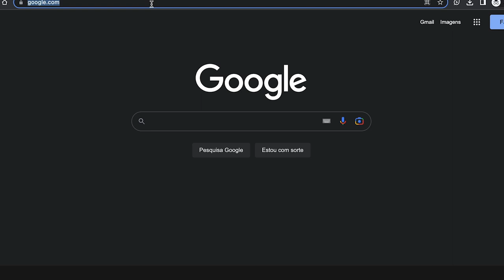Marielle Franco - Fotobiografia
Já são mais de cinco anos do brutal assassinato de Marielle Franco, crime que chocou o Brasil e o mundo, escancarando a fragilidade da democracia brasileira.

É com a responsabilidade de seguirmos defendendo e preservando o legado e memória da Mari e de mulheres negras que seguem movendo estruturas que lançamos a obra "Marielle Franco - Fotobiografia", feito pelas familias de Marielle, uma parceria entre o Instituto Marielle Franco, com a vereadora Mônica Benício e a Azougue Editorial!

Conhecer a Marielle, de uma forma que você nunca viu, com várias fotos inéditas, que apresentam a trajetória de Marielle, com fragmentos de falas, entrevistas e discursos que trazem as suas experiências e propostas políticas através de sua própria voz, o livro é uma forma de preservar a memória de uma das maiores símbolos da luta política do século XXI, além de divulgar e fortalecer suas lutas por justiça social.